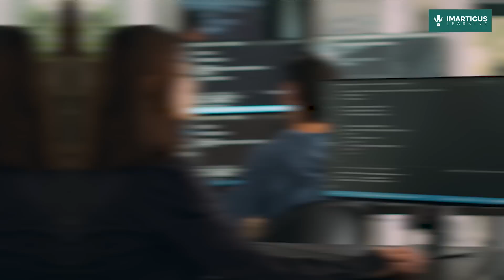Key Highlights for Data Science and Analytics in Post Graduate Program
- Welcome to our YouTube video, "Key Highlights for Data Science and Analytics in Post Graduate Program With Imarticus Learning"! In this video, we'll dive deep into what makes our Postgraduate Program in Data Science and Analytics stand out from the rest.

🔍 Comprehensive Curriculum: Our program offers a well-rounded education in Data Science and Analytics. You'll start by building a strong foundation in analytics, followed by a deep dive into the exciting world of machine learning. Specialized tracks allow you to explore areas that truly pique your interest.

🌐 Real-world Application: We believe in learning by doing. With industry-oriented projects and engaging capstone experiences, you'll get to apply your knowledge to real-world problems. This practical approach prepares you for the challenges of the professional world.

🤝 Mentorship: Our experienced industry professionals act as your guides, sharing their expertise and insights. Their mentorship will help you navigate the complexities of the field and accelerate your learning journey.

💼 Job Assurance / Interview Guarantee: We understand the importance of career opportunities. With our Job Assurance / Interview Guarantee, you'll have access to a wide range of career opportunities and guidance to kickstart your professional journey.

🗣️ Soft Skills Training: Beyond technical know-how, effective communication and collaboration skills are essential. Our dedicated training helps you develop strong communication, critical thinking, and leadership skills, empowering you to excel in any professional setting.

📖 Lifelong Learning: The skills and knowledge you gain through our program will be your lifelong assets. We emphasize the importance of adaptability and continuous learning in a rapidly evolving industry.

Thank you for joining us as we explore the key highlights of our Postgraduate Program in Data Science and Analytics. Your career in Data Science and Analytics starts here! 💡📊📈